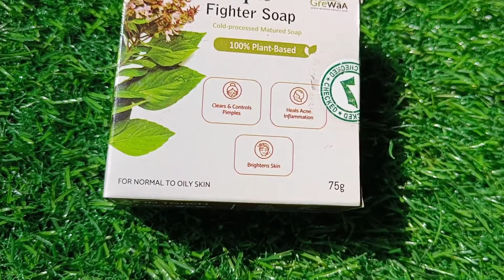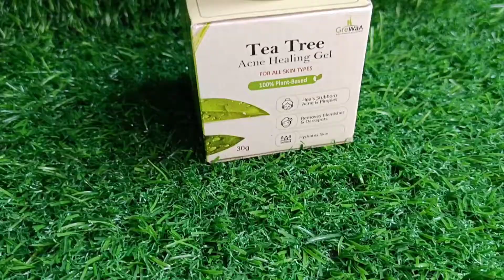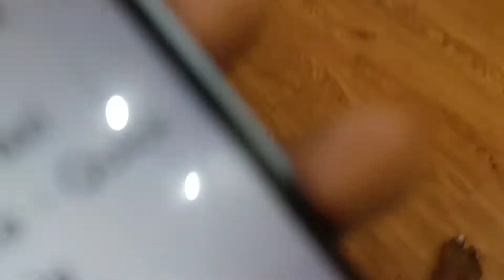DIML vlog in tamil || Grewaa skin care || Day in my life